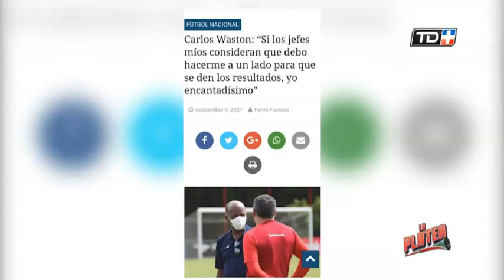Desde la cabeza la FEDEFUTBOL está mal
Las justificaciones siempre llegan mientras acumulamos malos resultados